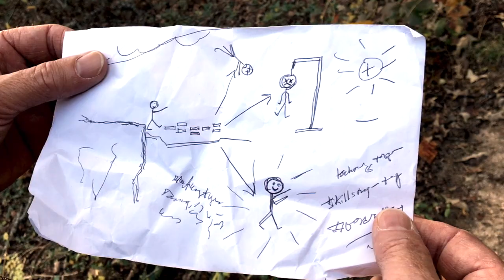Hop Of Faith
Another adventure of Dr. Indiana Schaaf!